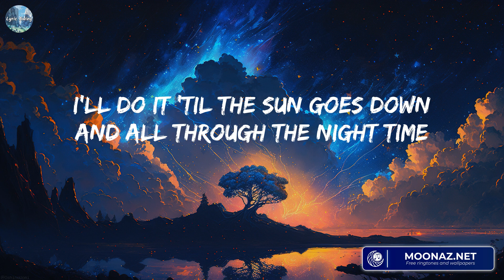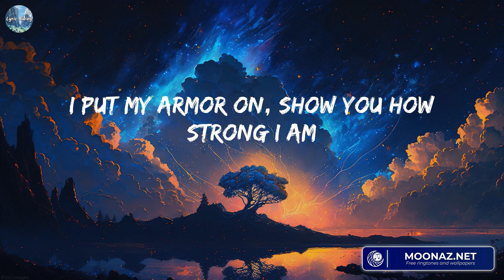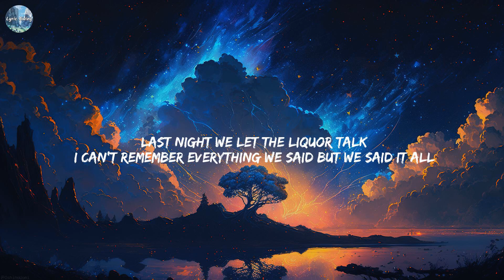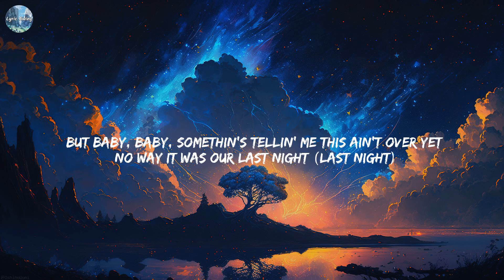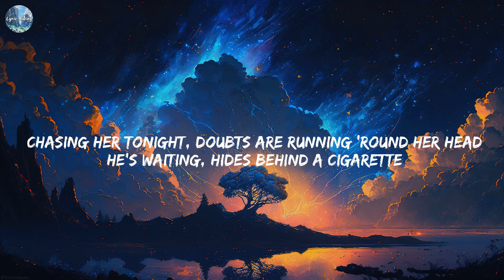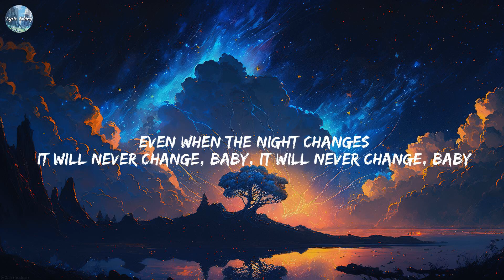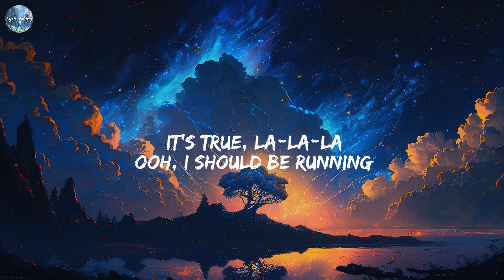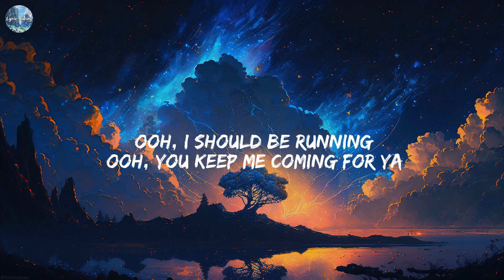Unstoppable - Sia [Lyrics] || Morgan Wallen, One Direction, Shawn Mendes,...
Lyrics:
I'm unstoppable
I'm a Porsche with no brakes
I'm invincible